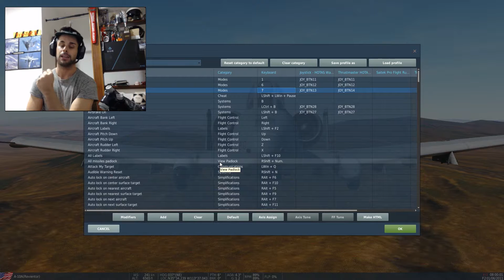DCS A10A - CAÑON AG TUTORIAL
El arma definitiva del mítico A10, el cañón, en su función aire suelo.